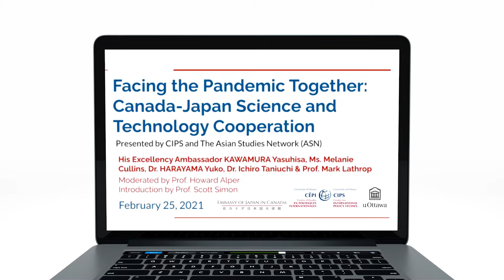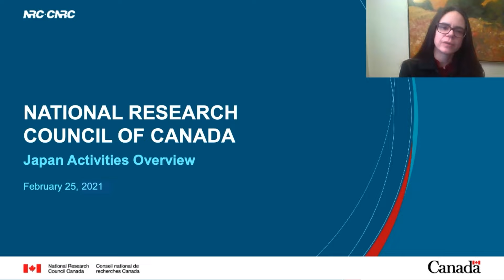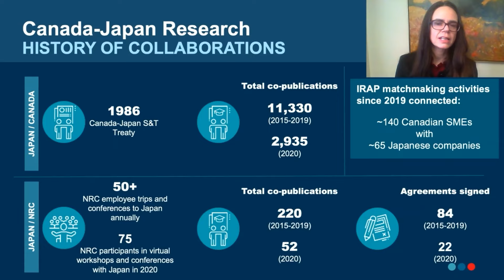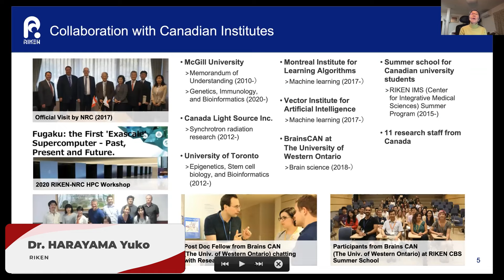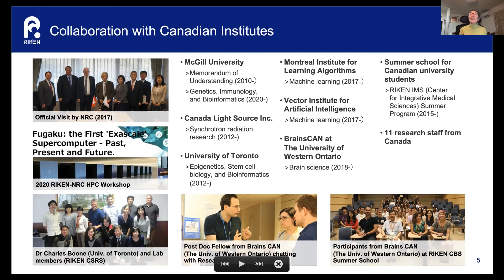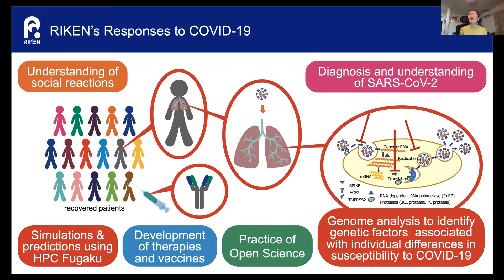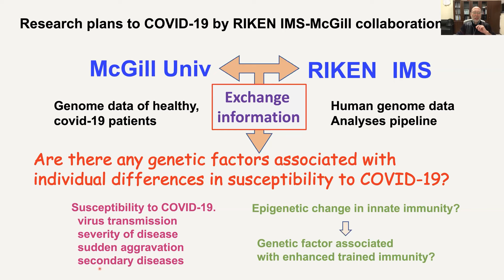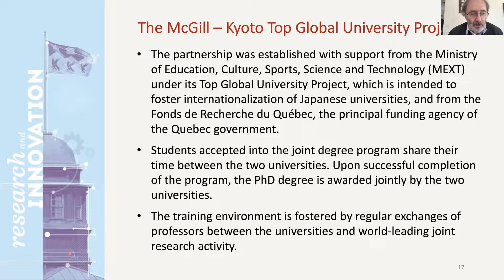Highlights: Facing the Pandemic Together: Canada-Japan Science and Technology Cooperation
This video is a recording of the highlights of the webinar.
Cette vidéo est une version courte du webinaire.

Presented by CIPS and the Asian Studies Network (ASN)

More than a year has passed since we first heard the word “COVID-19.” In the meantime, COVID-19 has brought us serious challenges ranging from the immediate public health crisis to lasting political, economic and social repercussions, some of which will become evident only in the years to come. Today, more than ever, the world needs to bond together in a spirit of multilateralism.

Japan and Canada have been making efforts to facilitate their science, technology and innovation (STI) cooperation, e.g. through the Japan-Canada Joint Committee Meeting on Science and Technology Cooperation. Over the last few years, especially, they have seen a remarkable increase in their STI cooperation. Today, Japanese and Canadian research institutes have closely cooperated in various research projects including research related to the fight against COVID-19.

This webinar focused on STI cooperation between Japan and Canada in the COVID-19 era by inviting speakers from RIKEN in Japan, the National Research Council of Canada, McGill University, and the University of Ottawa to offer their views. This discussion of best practices and research on COVID-19 and other pressing topics should be the beginning of a new dialogue on scientific cooperation between our two countries.

Speakers:
Ambassador Kawamura Yasuhisa (Keynote speech)

Dr. Howard Alper (Moderator)
Former VP Research, uOttawa, and Chair, Canvassing Committee, Global Excellence Initiative

Dr. Yuko Harayama (Speaker)
Executive Director of International Affairs at RIKEN

Dr. Ichiro Taniuchi (M.D., Ph.D) (Speaker)
RIKEN IMS Laboratory for Transcriptional Regulation Team Leader

Dr. Mark Lathrop (Speaker)
Professor, Department of Human Genetics, McGill University

Ms. Melanie Cullins (Speaker)
Executive director of International Innovation Office at NRC

Faire face ensemble à la pandémie: coopération scientifique et technologique entre le Canada et le Japon

Plus d'un an s'est écoulé depuis que nous avons entendu pour la première fois le mot « COVID-19 ». Dans l'intervalle, le COVID-19 nous a apporté de sérieux défis allant de la crise immédiate de santé publique à des répercussions politiques, économiques et sociales continues, dont certaines ne deviendront évidentes qu’après des années à venir. Aujourd'hui plus que jamais, le monde a besoin de s'unir dans un esprit de multilatéralisme.

Le Japon et le Canada ont déployé des efforts pour faciliter leur coopération en matière de science, de technologie et d'innovation (STI), par ex. dans le cadre de la réunion du Comité mixte Japon-Canada sur la coopération scientifique et technologique. Au cours des dernières années, en particulier, ils ont vu une augmentation remarquable de leur coopération en matière de STI. Aujourd'hui, les instituts de recherche japonais et canadiens ont étroitement coopéré à divers projets de recherche, y compris des recherches liées à la lutte contre le COVID-19.

Ce webinaire était axé sur la coopération en matière de STI entre le Japon et le Canada à l'époque du COVID-19 en invitant des conférenciers de RIKEN au Japon, du Conseil national de recherches du Canada, de l'Université McGill et de l'Université d'Ottawa à présenter leurs points de vue. Cette discussion des meilleures pratiques et de la recherche sur le COVID-19 et d'autres sujets urgents devrait être le début d'un nouveau dialogue sur la coopération scientifique entre nos deux pays.

Conférenciers :

L’Ambassadeur Kawamura Yasuhisa (Discours d’ouverture)

Dr. Howard Alper (Modérateur)
Ancien vice-doyen de la recherche, uOttawa, et président du comité de sollicitation de l’Initiative pour l’excellence mondiale

Dr. Yuko Harayama (Conférencière)
Directrice exécutive, Affaires internationales, RIKEN

Dr. Ichiro Taniuchi (M.D., Ph.D) (Conférencier)
Chef, Laboratoire IMS de RIKEN pour la régulation de la transcription

Dr. Mark Lathrop (Conférencier)
Professeur, Département de génétique humaine, McGill

Ms. Melanie Cullins (Conférencière)
Directrice exécutive, Bureau international de l'innovation, CNR